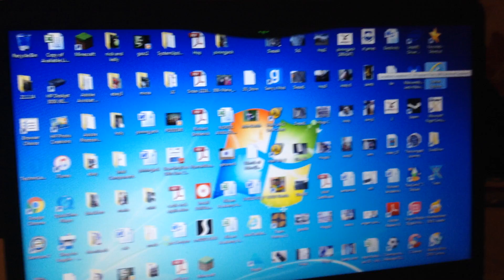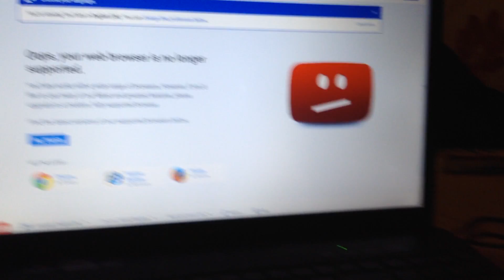Changed my YouTube name